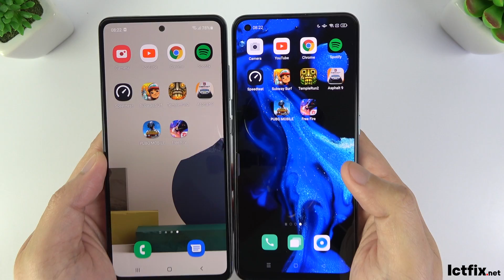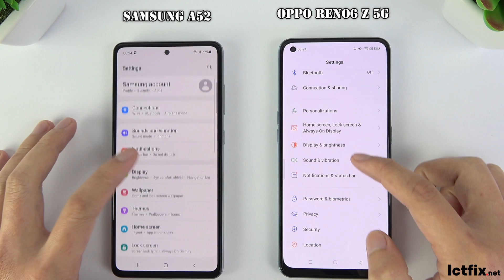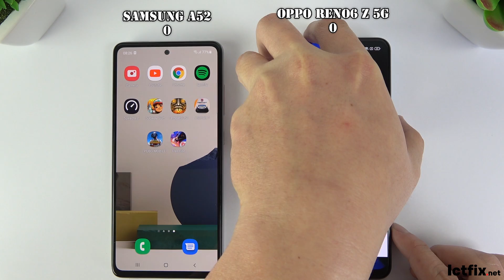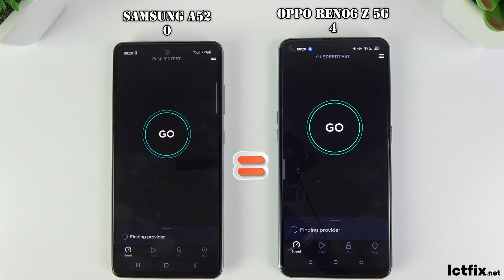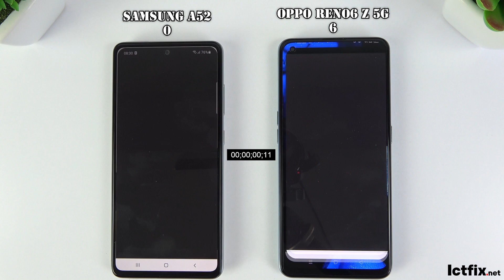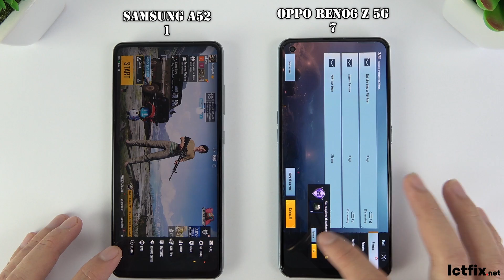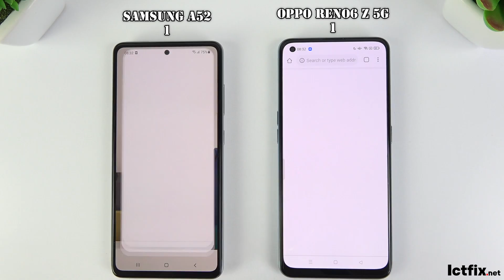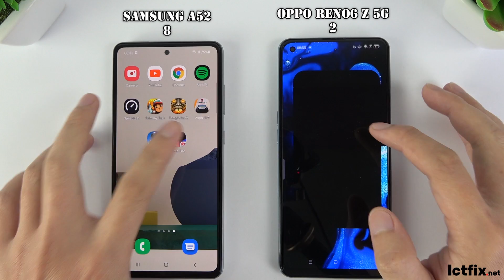Samsung Galaxy A52 vs Oppo Reno6 Z 5G | Snapdragon 720G vs Dimensity 800U 5G Speedtest, Comparison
Display: AMOLED, 6.43", Full HD+
OS: Android 11, ColorOS 11.1
CPU: Dimensity 800U 5G (7 nm)
GPU: Mali-G57 MC3

RAM: 8 GB + 5GB Extended
Storage: 128 GB
Battery: Li-Po 4310 mAh

Samsung A52 Spectification
Display: Super AMOLED, 90Hz, 800 nits (HBM) Size 6.5 inches
CPU Qualcomm SM7125 Snapdragon 720G (8 nm)
GPU Adreno 618
RAM 8GB